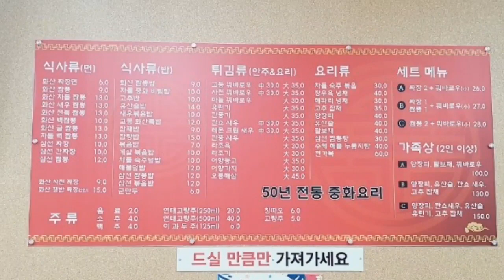50년 전통 중화요리 불맛이 살아있는 화산짬뽕이라고요? 네 찾아가보겠습니다. (영업종료)